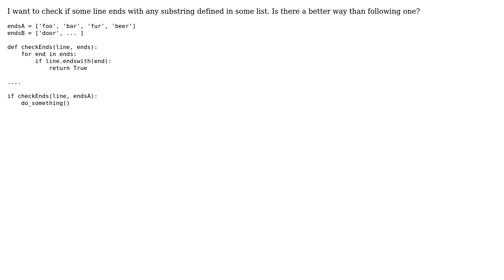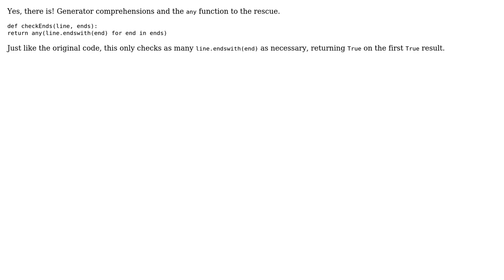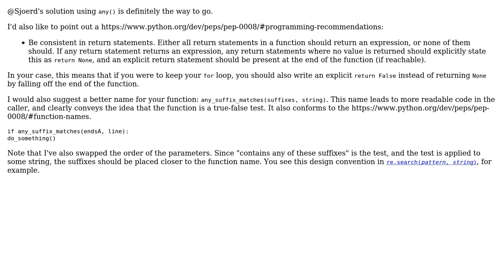Code Review: Checking whether a string ends with one of a list of suffixes (2 Solutions!!)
Code Review: Checking whether a string ends with one of a list of suffixes

With thanks & praise to God, and with thanks to the many people who have made this project possible! | Content (except music & images) licensed under CC BY-SA | Music | Images & others | With thanks to user Sjoerd Job Postmus user Loom user 200_success and the Stack Exchange Network Trademarks are property of their respective owners. You are responsible for your own actions.